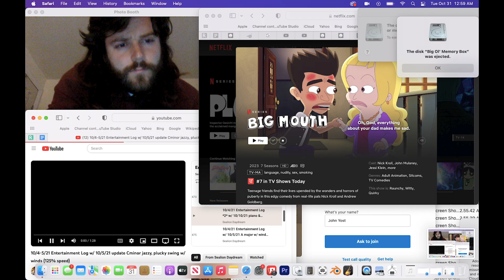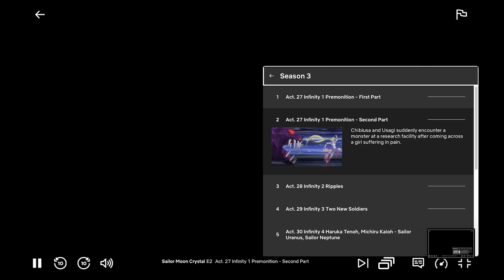10/31/23 Entertainment Log w/ 10/22/23 wonder who knows freestyle (150% speed)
Amazing Spider-Man 2 in Mahwah